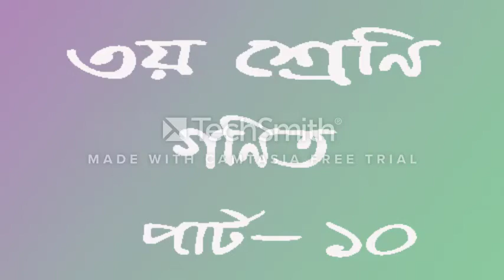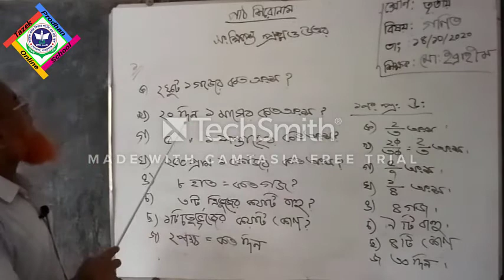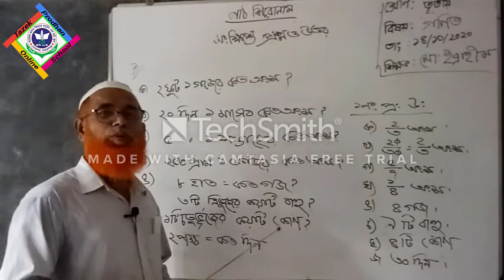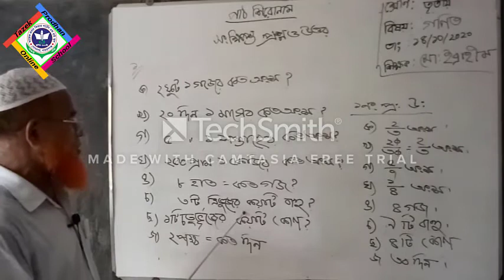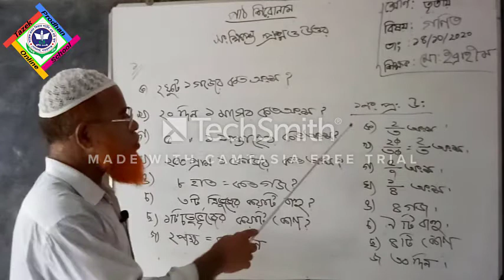৩য় শ্রেণি; গণিত; পার্ট ১০